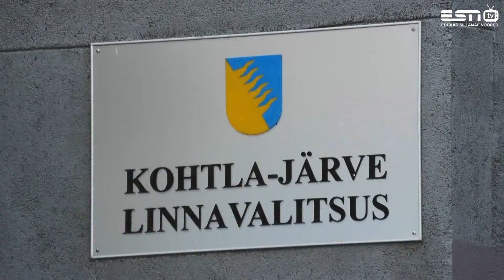2020 novembri Kohtla Järve linnavolikogu istungi teave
2020. novembri Kohtla-Järve linnavolikogu istungi teave